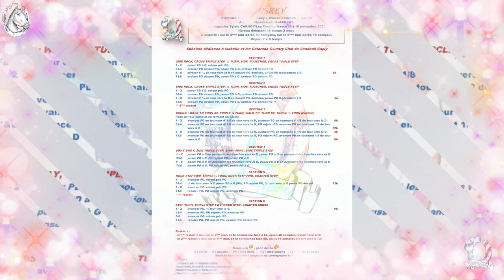"WHISKEY" présentation de la danse par Léa & les Colorado Country Club Vendeuil Caply Warren ZIDERS